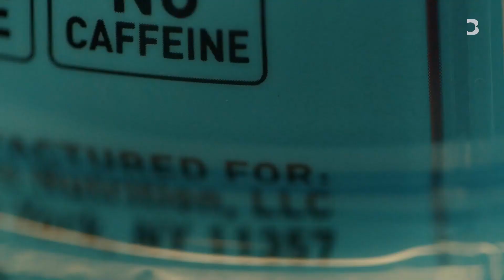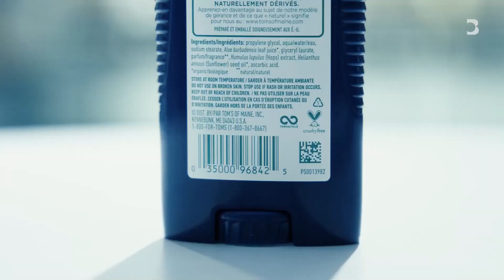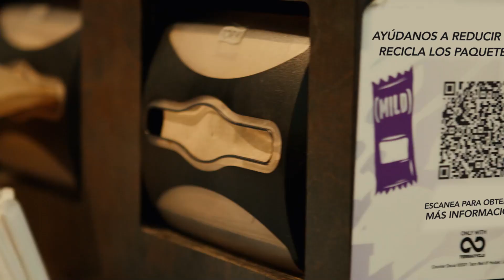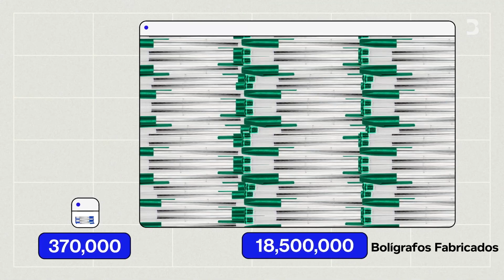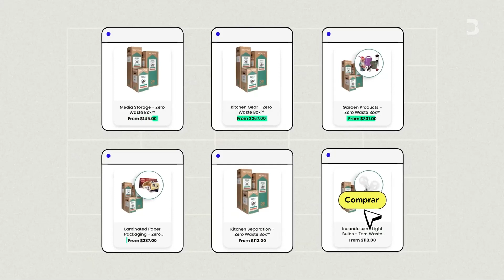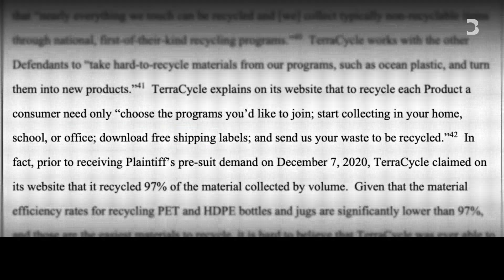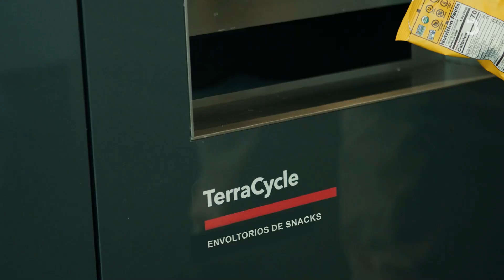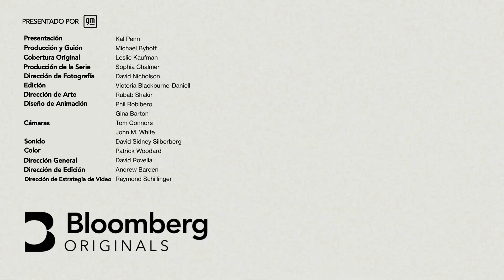¿Será el sueño de TerraCycle de reciclar tan solo una fantasía? | Bloomberg en Español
TerraCycle promete hacer uso de la basura plástica de la que casi nadie quiere hacerse cargo, como colillas y pañales. Pero, ¿esos plásticos realmente se reciclan? Kal Penn conoce al fundador de la empresa, Tom Szaky.

--- El termómetro del mundo es el nuevo programa exclusivo de Bloomberg sobre el clima, la energía limpia y los negocios, presentado por el actor y exasesor de la Casa Blanca, Kal Penn. Acompáñalo en su viaje mientras observa de cerca soluciones climáticas audaces y descubre nuevas facetas de la transición global hacia la energía limpia. En un segmento de estudio, Penn analiza las abrumadoras noticias sobre nuestro clima y desglosa los hechos y las tendencias para comprenderlas con una dosis de humor y optimismo. ¿Por qué los símbolos de reciclaje en los vasos de plástico son engañosos? ¿Cómo funciona el mercado de créditos de carbono? ¿Realmente ayuda? ¿Y cuál es el futuro del agua en un mundo asolado por la sequía? En el camino, Penn se encuentra con innovadores, investigadores, comunidades y empresas que apuntan hacia nuevas fuentes de energía y encabezan tecnologías que no requieren tanto carbono. En segmentos documentales, Penn habla con los autoproclamados "criptovaqueros" de Texas que afirman que la minería de Bitcoin puede ayudar a estabilizar la problemática red eléctrica del estado y viaja a Nevada para visitar la empresa que intenta construir la primera cadena de suministro de circuito cerrado de Estados Unidos para vehículos eléctricos. En Nueva York, Penn explora los diseños urbanos propuestos para salvar a la ciudad de la próxima supertormenta Sandy y entra al Empire State Building de Nueva York para investigar los desafíos de descarbonizar nuestras ciudades y lugares emblemáticos. El programa se basa e incluye contribuciones del galardonado equipo de periodistas climáticos de Bloomberg Green, así como de los narradores climáticos con sede en Londres, Jack Harries y Alice Aedy. Con un enfoque en las preguntas más apremiantes para los espectadores jóvenes, Jack y Alice desarrollan una gran idea en cada episodio. Desde aguas residuales recicladas hasta agricultura regenerativa y los desafíos de una transición justa para los trabajadores del sector energético, analizarán cómo los países de todo el mundo están encontrando soluciones intrigantes para nuestra crisis climática y describirán los desafíos futuros. Mira El termómetro del mundo a partir del 1 de febrero a las 8p EST en streaming en los canales de Bloomberg en dispositivos de TV conectados, incluidos Samsung TV+, LG Channels y Fire TV. Y en & Bloomberg.com. También se puede ver en Bloomberg TV (BTV) a las 10p ET.